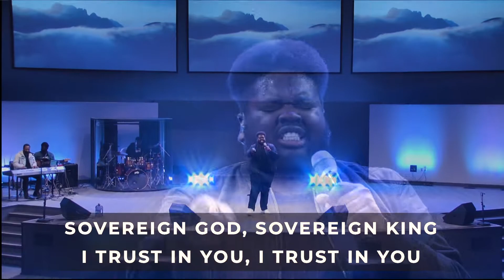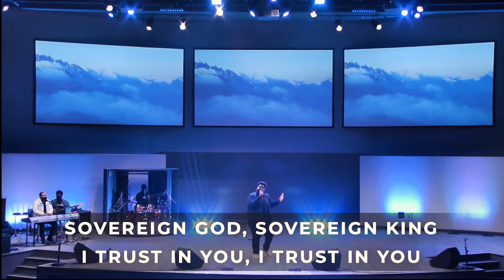He's In Control - Rich Tolbert Jr (cover) || Trey Dehaney LIVE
I pray that you are blessed as you watch!!

Bass - Chris Frage
Drums - Daniel Bennett
Keys/Arrangement - Kirk Grange